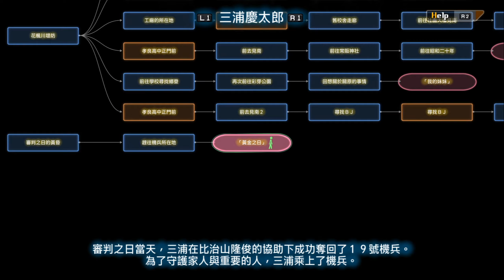《十三機兵防衛圈》中文版 Part.38 - 追憶篇-三蒲慶太朗篇4 - (100%)『黃金之日-為了守護重要的人』[三蒲篇完結]